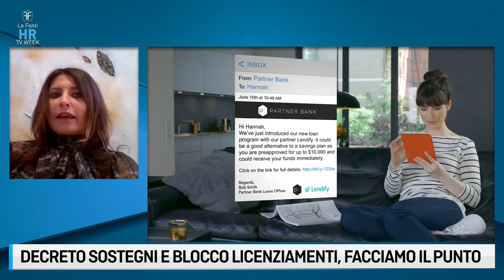LE FONTI HR TV WEEK - DECRETO SOSTEGNI E BLOCCO LICENZIAMENTI, FACCIAMO IL PUNTO